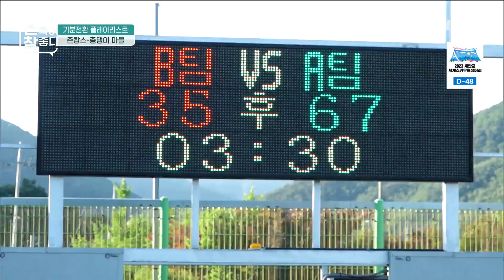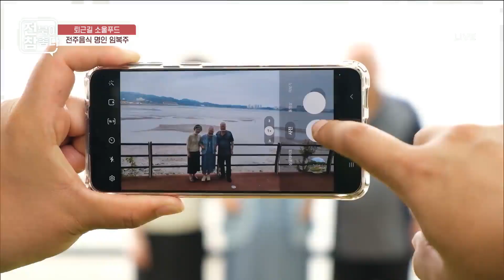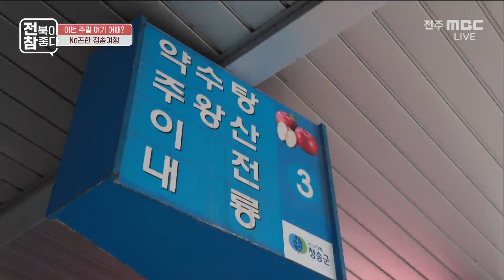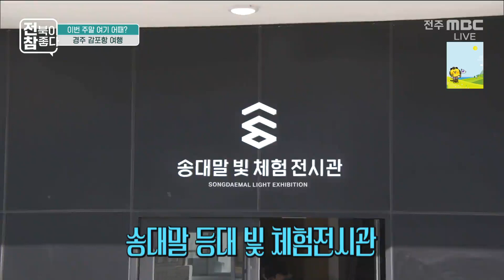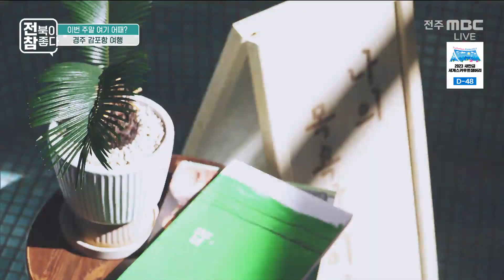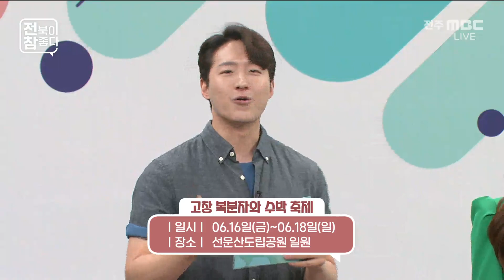"전북이 참 좋다" - 제41회 | 전주MBC 230614 방송